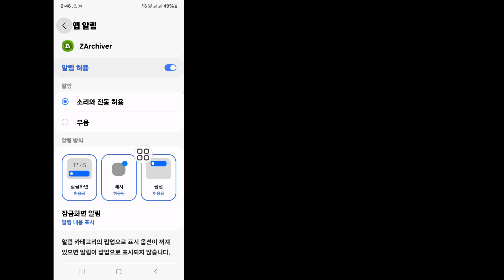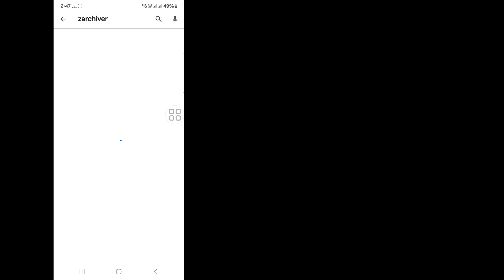Zarchiver 액세스 거부 문제 2024를 해결하는 방법 | Zarchiver obb 파일 평가가 거부된 문제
안녕하세요 시청자 여러분, Solutions Box에 오신 것을 환영합니다.  여기 이 비디오에서 당신은 배울 것입니다.  Zarchiver 액세스 거부 문제 2024를 해결하는 방법 |  Zarchiver obb 파일 평가가 거부된 문제

    zarchiver obb-data 액세스가 거부되는 문제 수정
    Zarchiver obb 파일 액세스 거부 문제
    Zarchiver 액세스가 거부되었습니다.
    zarchiver obb 액세스가 모바일에서 문제를 거부했습니다.
    Zarchiver obb 문제 bgmi
    zarchiver obb 붙여넣기 문제
    zarchiver가 이 폴더를 사용할 수 없는 문제를 해결하는 방법
    데이터 폴더에 접근하는 방법
    obb 폴더에 접근하는 방법